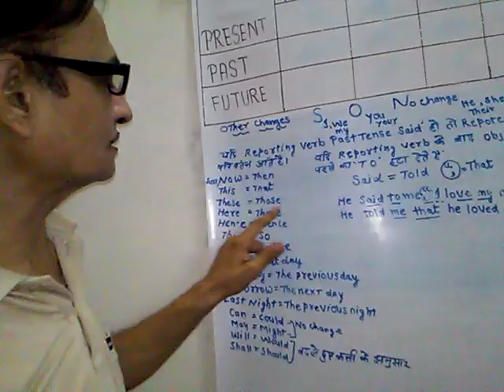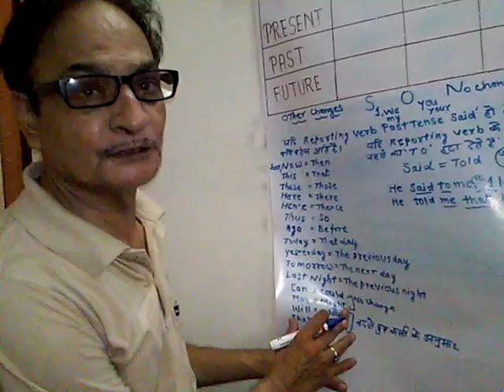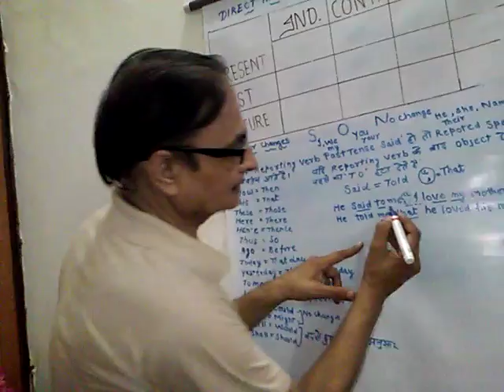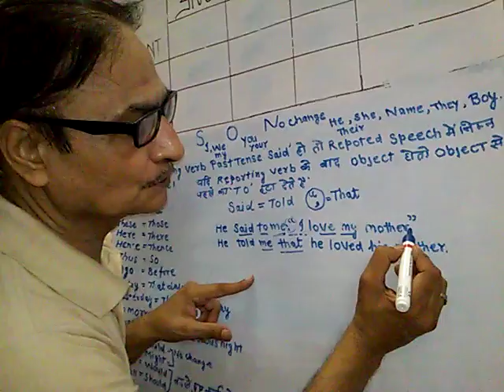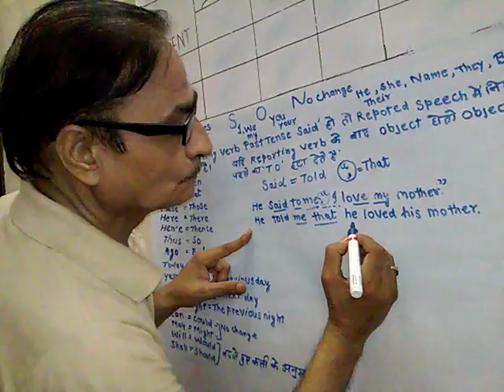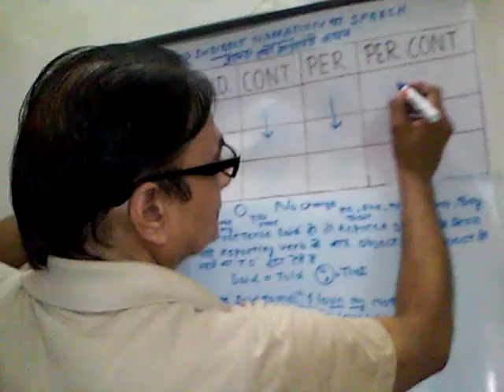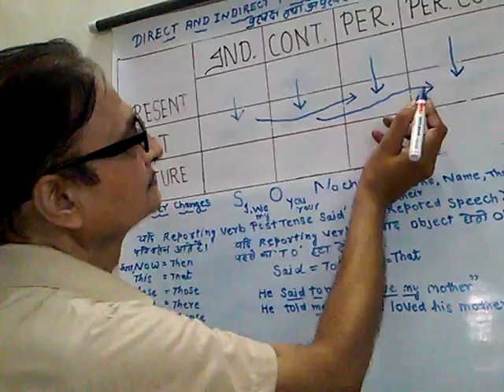Direct से indirect कैैसे बनाएं other important changes, in Hindi